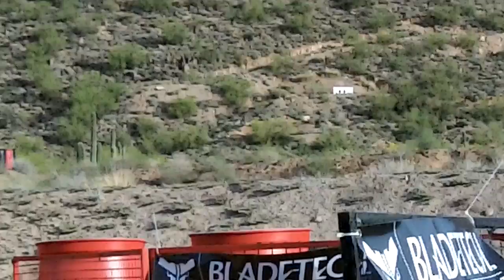SMM3G 2015 Alvin N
Supestition Mountain Mystery 3-Gun 2015 Alvin N